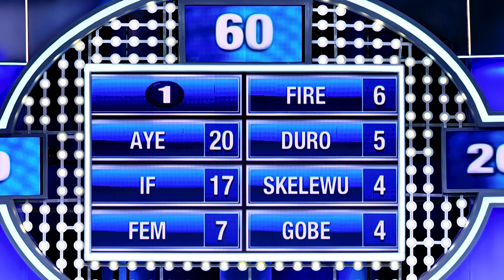OBO no be Audio o!👑🎤🎧 - Family Feud Nigeria E23 R4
Are you an OBO fan? Watch to see which of the families deserve the 30BG crown 👑 💰

Play on Mobile
Text DFF to 205 on MTN to get daily survey questions with options via SMS